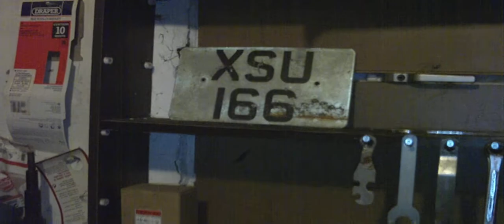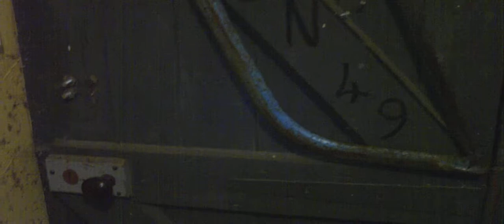have i got mice in my shed,